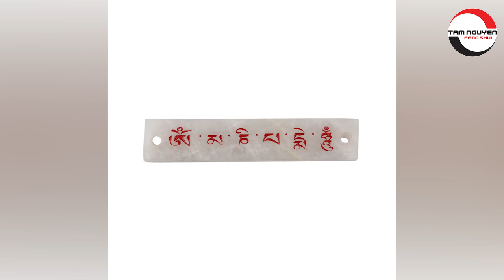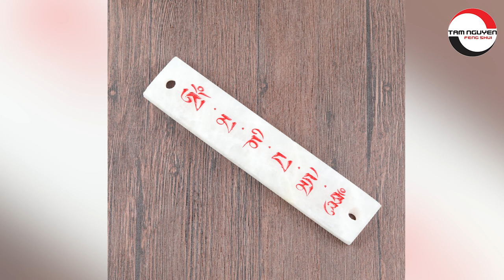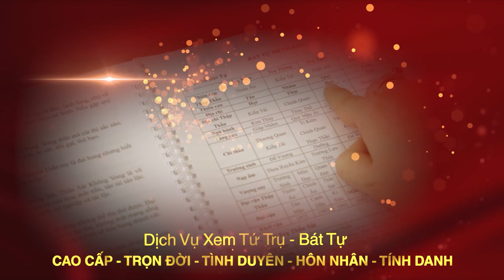Hóa Giải Lỗi Phong Thủy Nhà Ở Gần Đình Chùa & Các Ngoại Sát Khí Nguy Hiểm | Bạch Ngọc Đại Minh Chú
Tên video: Hóa Giải Lỗi Phong Thủy Nhà Ở Gần Đình Chùa & Các Ngoại Sát Khí Nguy Hiểm | Bạch Ngọc Đại Minh Chú
▶ Dịch vụ cung cấp:
1. Tư vấn lập Hồ Sơ Phong thủy Nhà đang ở, Nhà chung cư, Nhà xây mới, Văn phòng làm việc, Thiết kế hồ sơ Kiến trúc Phong thủy
2. Tư vấn lập Hồ Sơ Phong thủy nhà máy, quy hoạch khu đô thị
3. Tư vấn lập Hồ Sơ Phong thủy nhà thờ, đình, chùa, miếu, phủ
4. Tư vấn Thiết kế đặt để mồ mả Âm trạch
5. Dịch vụ xem ngày Cưới hỏi, Động thổ, Đổ mái, Nhập trạch, Khai trương, Mua xe, Ngày giờ sinh, Sim số phong thủy.
6. Dịch vụ Khai Quang, điểm Cốt, nạp Khí cho vật phẩm Phong thủy
7. Lập Hồ sơ Tư trụ - Bát tự Cao cấp, Tứ trụ - Bát tự Trọn Đời, Tứ trụ Bát tự Hôn nhân, Tứ trụ - Bát tự Tính danh, Tứ trụ - Bát tự Nhân duyên
8. Cung ứng, sản xuất, chế tác các Vật Phẩm, Pháp khí, Pháp cụ Phong thủy
9. Tài liệu, sách Văn hóa phơng đông, Ứng dụng App – WebApp, Đào tạo Phong thủy, Tứ trụ, Dịch học, Tử vi, Tướng học
▶ Địa chỉ:
VP HCM: 778/5 Nguyễn Kiệm, phường 04, quận Phú Nhuận, HCM
VP ĐÀ NẴNG: Tầng 12, Toà nhà 218, Bạch Đằng, Q. Hải Châu